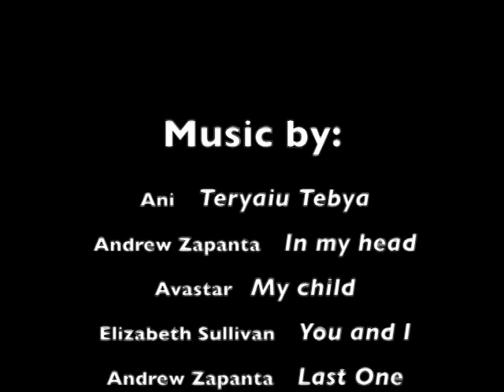Amanda Dee Yoga high intensity interval training, HIIT. Body Gym workout and yoga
17 minutes of workout, 5 exercises of 20 seconds each, 5 secs rest. 8 rounds
3 minutes of a yoga secuence

Amanda Dee is a 200hr & 500hr E-RYT (experienced registered yoga teacher) with more than 18,000 hours of teaching under her belt in some of the best yoga centers in New York City and around the world. During the past 19 years, she has led and continues to lead many workshops and yoga retreats world-wide, she opened a successful yoga center in Manhattan and now in Spain. She is the founder of Sun Salute Retreats (hosting and producing retreats for many established yoga teachers).

She studied advanced anatomy with world renowned teachers such Leslie Kaminoff, Tom Myers, and Zach Dacuk. She also studied and worked for many years with Schuyler Grant the creator of Kula Yoga and the Wanderlust yoga festival. Amanda's is the creator of the REALIGN yoga method which mixes together her experience as a professional dancer, and bodywork, her deep understanding of anatomy and the bio mechanics of how the body works, with creative choreography/sequencing and the ancient practice of yoga theory and meditation into one method.

 Ani    Teryaiu Tebya
 Andrew Zapanta    In my head
 Avastar   My child
 Elizabeth Sullivan      You and I
 Andrew Zapanta         Last One
 Elizabeth Sullivan Heart of the matter
        Kristin Hoffmann       Lay down your light